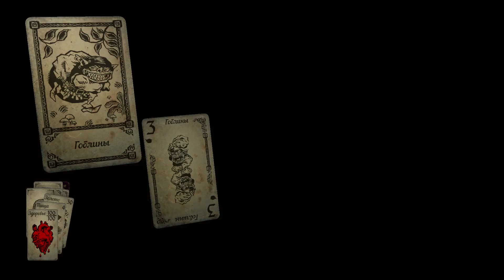Hand of Fate №4 Запылившийся король